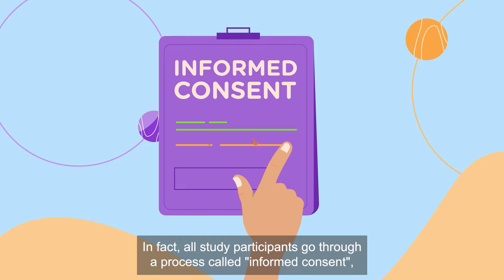Is joining an HIV vaccine study like being a Guinea pig?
Nope!

Unlike guinea pigs, all study participants must go through a process called “informed consent” where the research team explains all the details of the study, making sure that volunteers understand all of the risks and benefits of being in a study, and all of the details of what will happen before they are asked to make a decision about joining the study. So volunteering is not like being a guinea pig at all.

We are here to answer any questions participants have to make sure they understand what is involved before, during, and after the study.

Still have questions? Please visit our website helpendhiv.org to learn more, and register as a potential study volunteer so that we can be in contact with more information about an upcoming study happening near you.

Together we can end HIV, sooner.
HIV & all of us.